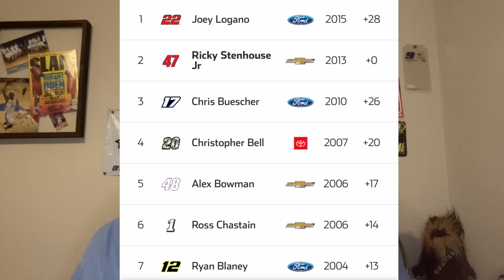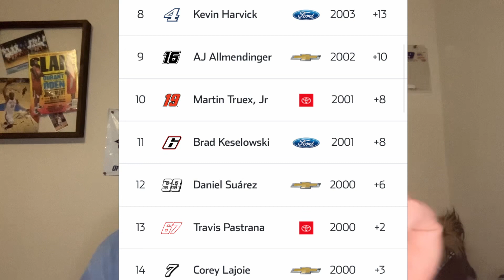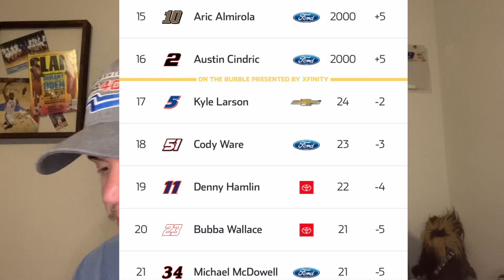If the NASCAR Playoffs started today: Travis Pastrana and Corey LaJoie are in, RFK makes it as well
This was just for fun. No need to take it super seriously. Imagine if this was the playoff field though. Stenhouse is a title favorite, Pastrana in after one start. Wild stuff lol